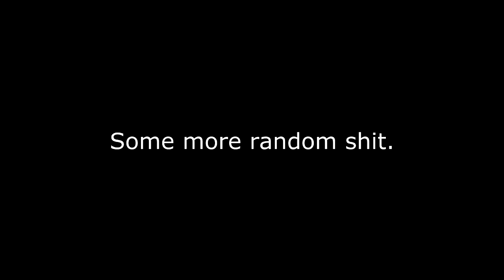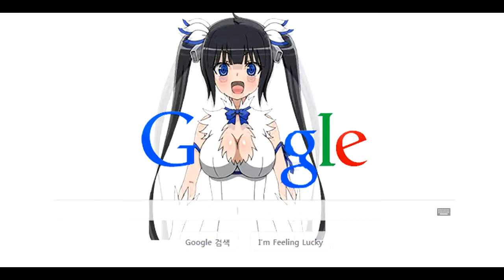100% Bad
It's the freshest shit you'll ever get.